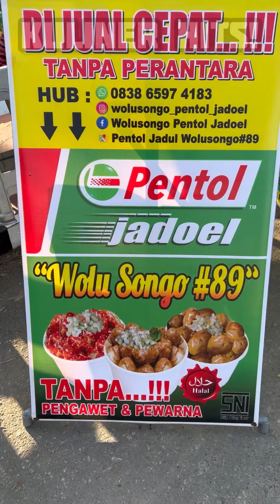OMSER 1 JUTA PERHARI DARI JAJANAN SUPER NIKMAT !!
Harga : Rp. 5.000,- sd Rp. 15.000,-
Lokasi : Di Atas Jembatan, Jl. Dr. Wahiddin, Pontianak, Kalbar.